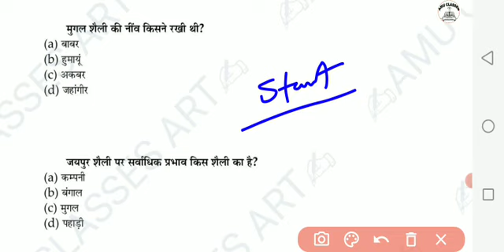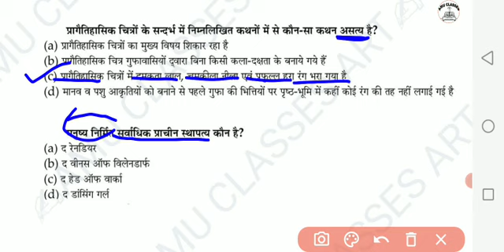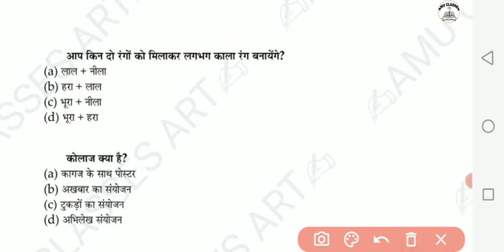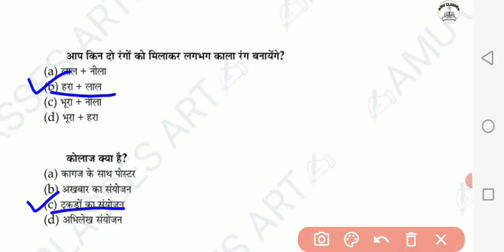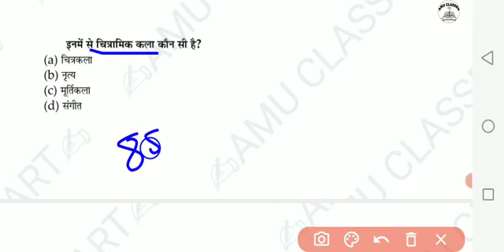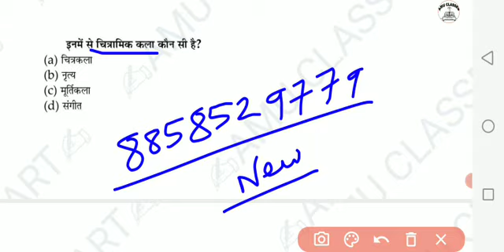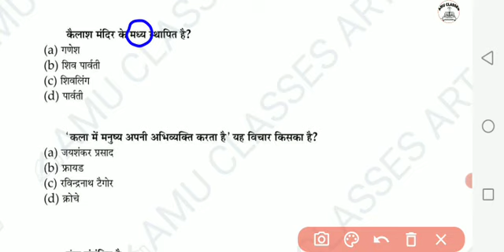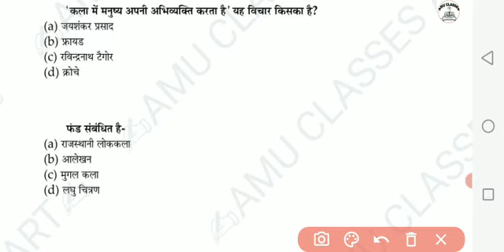चित्रकला मूर्तिकला दृश्य कला सीरीज ll Drawing/Panting ll Teacher's ll All Examination Art ll tgt2022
👉Follow:- Math Magic Page